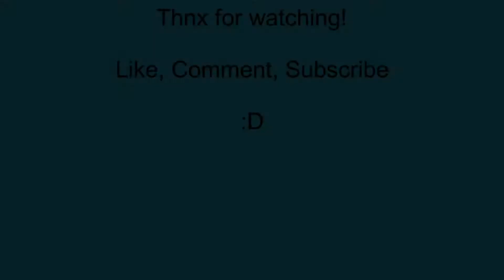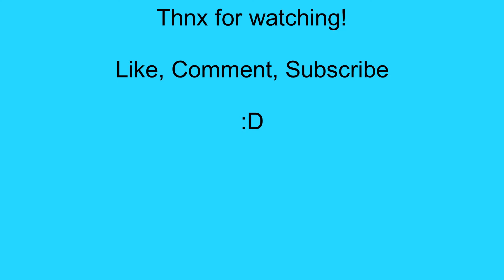Ratchet & Clank Rift Apart P3: Resistance